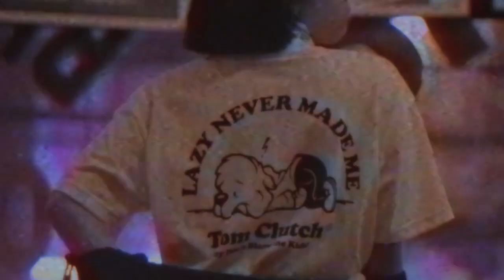DBTK Telefuture Collection-Delivery 1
Nostalgic and innovative, classic yet advanced.
According to one of our nation’s icons Dr. Jose Rizal, he who does not know how to look back at where he came from will never get to his destination.

With this collection, we take a step back and take you through time to give our recognition and acknowledgements to the forefathers of style in the 80s.
Curating a blend of what we have learned and acquired from the past and adding our own twist of artistry in each piece, DBTK proudly presents Telefuture – Delivery 1

Most people are probably engaged in the idea of following the footsteps of our great ancestors and carry on with what they have started. We likewise are betrothed in this idealism and thinking, but we believe in establishing our identity and distinct individuality in society by forging our own path and leading the way. We are guided and strongly influenced by those who came before us and take inspirations from their astonishing works, but as a brand with a separate mentality and unique vision, we make it a point to promote our own originality, and keep up with our consistency.

 In the process of doing so, we were able expand our horizons, achieve diversity and create something genuine and not fabricated. It is the continuous persistence and steadfast crave for learning further that led us in this direction.
We are always on the go to excel forward and take a stand, but know that in everything that we do, we are also governed by virtue and humility. In this release, we bring you not only our own revolution and contribution in the streetwear scene, but also message for us to look back and pay our respects to those who paved the way.

Stay passionate. Stay hungry. Stand up, but nevertheless, sit down. Stay humble.
Set your own standard. Lazy never made you and me

Model: Yana De Leon
Stylist: Jana Silao
Video: Raymond Manglo and Kris Villano (Visual Club)